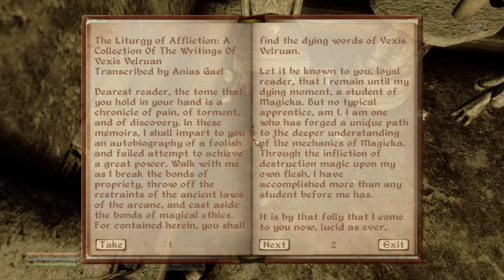Shall we begin?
Oblivion glitches and funny highlights with an unfortunate Khajiit.

The Adventures of Autism-Cat (Part #26).

Oblivion
Oblivion memes
meme
The Elder Scrolls IV: Oblivion
Oblivion NPC Dialogue
Syl
Herdir
Khajiit
gameplay
highlights
Character creator